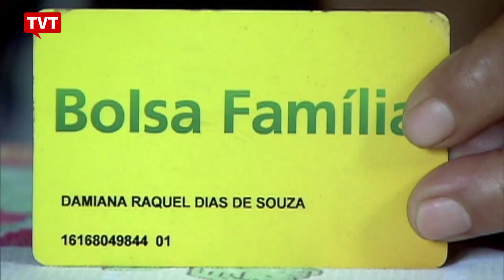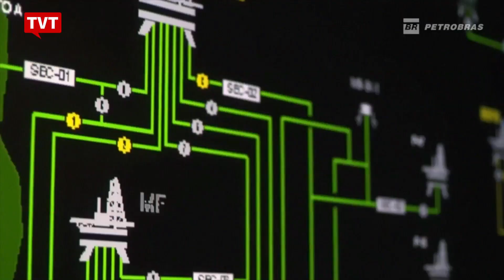Governo Temer retira direitos e balanço de 2017 é um dos piores da história política no País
Ações do governo Temer tiveram como foco a retirada de direitos, a emenda do teto de gastos, que corta políticas públicas para os mais pobres e a redução em programas como o Bolsa Família e o Minha Casa Minha Vida. Além disso, a lei da terceirização e da reforma trabalhista acabaram com os direitos garantidos pela CLT, há mais de 50 anos.